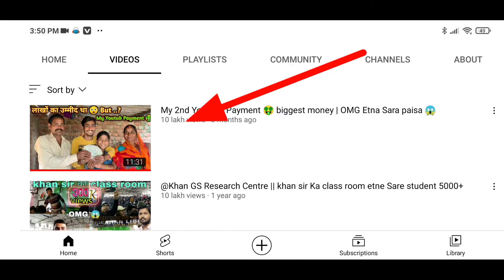Deepak Vlogs Roast || Raja blogs Roast || Raja vlog || Rio Motive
Deepak Vlogs Roast || Raja vlogs Roast || Roast deepak vlogs || roast raja vlogs || Rio Motive

हैलो दोस्तो ,
आपको अपने चैनल पर स्वागत हैं आशा करते है आपको हमारी वीडियो अच्छी लगती होगी ! हम आपके लिए ज्ञान से भरी रोमांचक वीडियो लाते रहते हैं और आपको अगर इस चैनल के माध्यम से कुछ ज्ञान मिलती हो तो कृपा करके आप इस चैनल को ( SUBSCRIBE ) कीजिए ;
                   धन्यवाद् Rio Motive

Top search ..

Deepak vlogs first payment
deepak vlogs roast
first paymant on youtube
fake views
views kaise badhaye
roast deepak vlog
deepak vlogs roast video
deepak first paymant video
deepak vlogs viral video
My first paymant
youtube first paymant
roast raja vlogs
raja vlogs roast
raja vlogs roast video
deepak vlogs meetup sourav joshi
deepak meet sourav joshi
roasting video